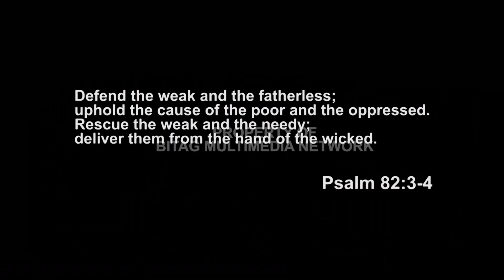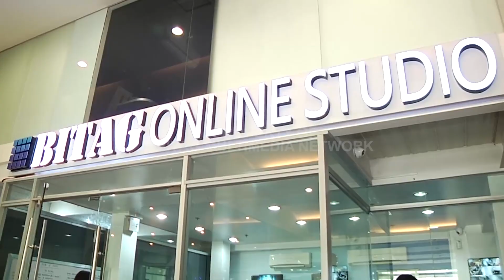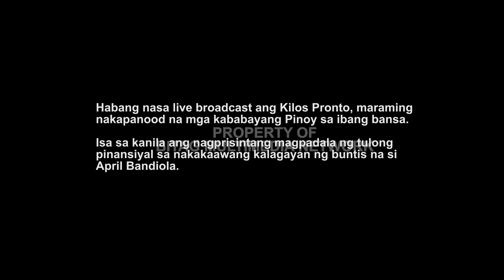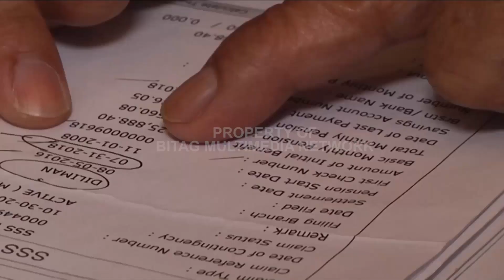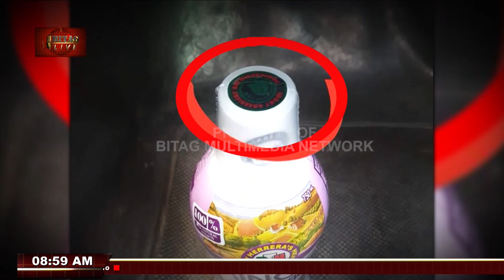BITAG Live Full Episode (October 22, 2018)